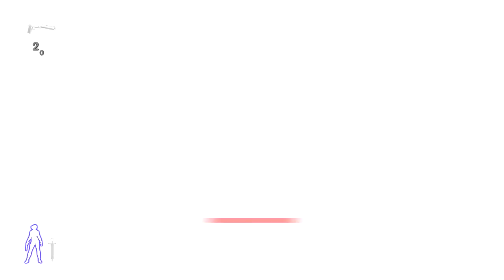A3D Just Plays: Velvet Assassin Part 3/3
Agent Summers is after The butcher of Paris. Her first destination? The interior of the cathedral.